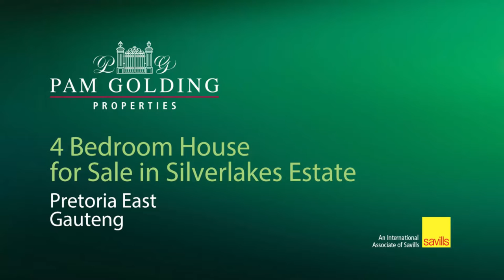5 bedroom house for sale in Silver Lakes Golf Estate | Pam Golding Properties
A home in the country side
Exclusively marketed. This is a home built for fun, family and entertaining. It is a unique home offering a bit of industrial, mixed with farm style and a pinch of Art Deco. All 4 bedrooms are extra spacious, as well as the study with BIC thus can be utilised as a 5th bedroom. The big bathrooms are designed for beauty, comfort as well as utility. 3 of the bedrooms are en-suite. The summers are magic in this home with a proper lap pool, undercover patio, sunroom and boma and in winter, the fireplace adds a cosy note. Extras include 5 garages, staff accommodation and the 4th bedroom can be rented out (self contained) for additional income. This home is a must see!
Voted the best estate to live in, the best Country Club and the best golf course in Pretoria and voted top 10 most eco-friendly golf courses in the World in 2019. Silver Lakes Golf and Wildlife Estate epitomizes idyllic and peaceful estate living. The estate has been developed around a world class, Peter Matkovich signature designed, golf course and a game reserve which offers spectacular views of the lakes and tranquil surroundings. As a formidable industry leader, Silver Lakes Golf and Wildlife Estate has successfully cultivated an outstanding reputation and true sense of belonging in the East of Pretoria, instinctively making it a premier piece of property for families wanting to embrace a wonderfully idyllic lifestyle, yet remain conveniently located to the capital. As the first estate of its kind in Pretoria, Silver Lakes Golf and Wildlife Estate has stood the test of time for more than a quarter of a century and continues to be appealing as a truly iconic residential area.